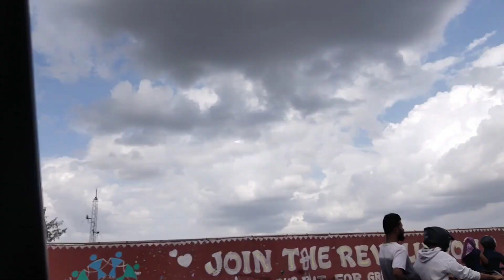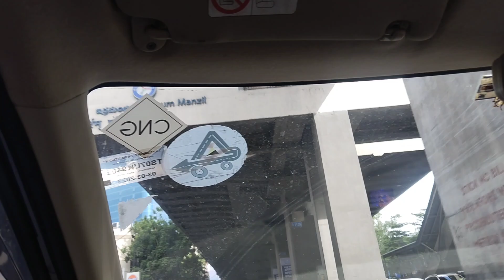అరుణాచలం పార్ట్ 1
arunasalam part 1